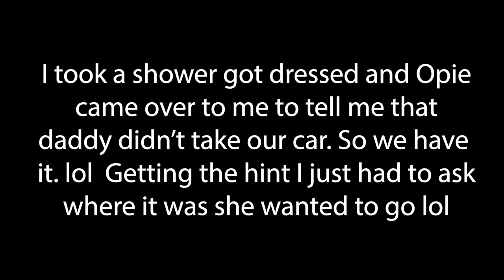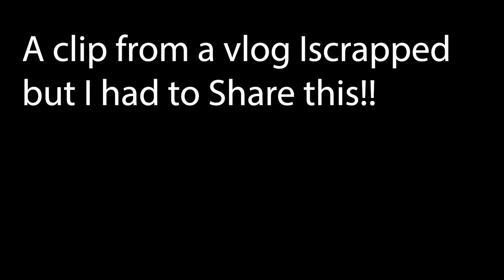Morning Routine| DIML| Homemaker| Cleaning Motivation| SAHM| Military Wife| Vlog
Hi! My name is Morgan Phillips. I am an Air Force Wife, Mother of three, book lover, and surprise a PERSON! In this vlog I'm showing you my Morning Routine!

Morgan Phillips